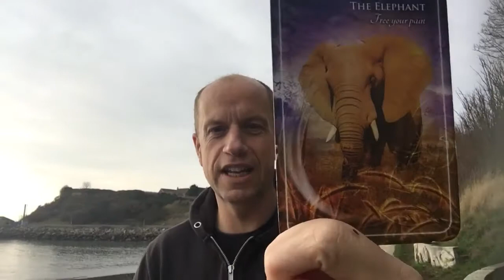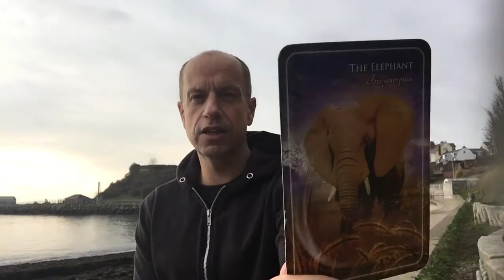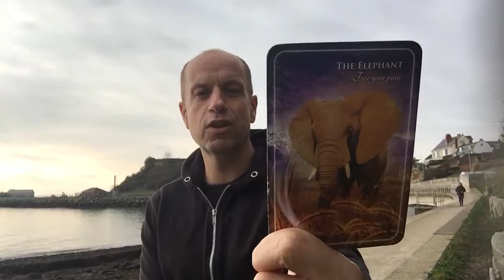21st January 2019 Weekly Guidance Reading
Guidance for the week 21st January 2019